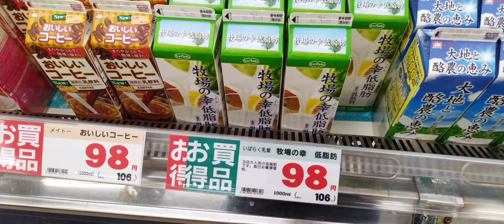スーパー お買い得品アップしました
最近助かるお手頃商品をアップしました